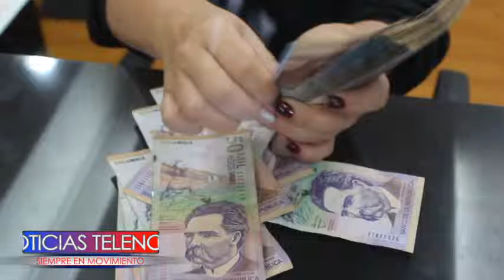POLICÍA LANZA CAMPAÑA CONTRA EL GOTA GOTA